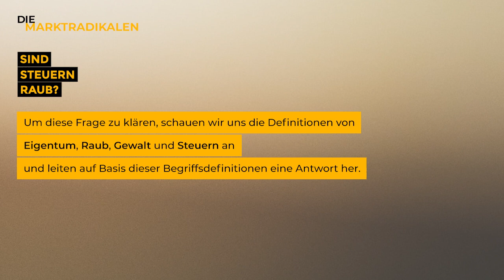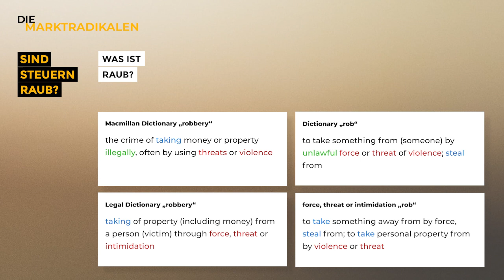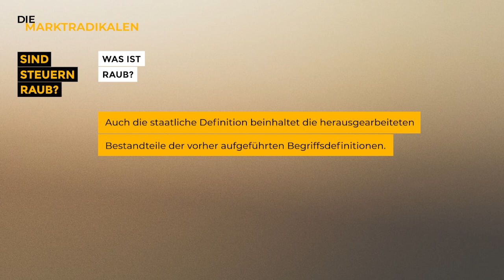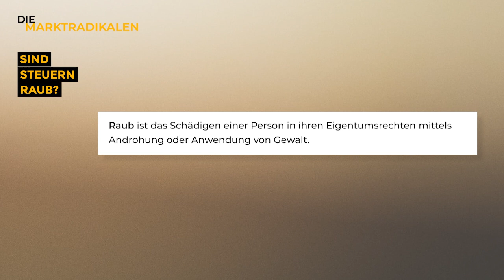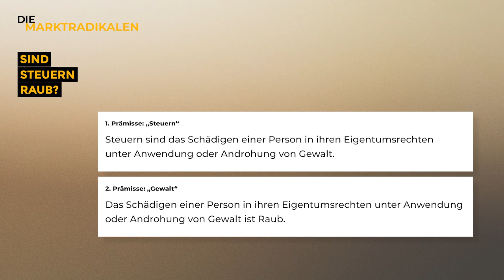[Nur kurz...] Sind Steuern Raub?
Text: marktextremist
Stimme: Jasmin
Schnitt: Mr. Hankypants

0:00 Sind Steuern Raub?
0:15 Was ist Eigentum?
0:44 Was ist Raub?
2:32 Was ist Gewalt?
2:57 Was sind Steuern?
3:51 Zusammenfassung

marktextremist

Mr. Hankypants

UNTERSTUETZEN

Monero:
46spZwNxX4c1QjwLKfGXstXvQSoCL9FHdY7cU6EbV3ny4cxeB66njotHVCYCVNMKYSNCf1RZwysAhSioENAkRPykHyxWwpr
Dash:
XutaP9B8jcBxcPUTkQGrrdbksHNubNzkNm
Ethereum:
0xCB4B99c6c1a62bd3f38bf5e53A9419a7dac12bC5